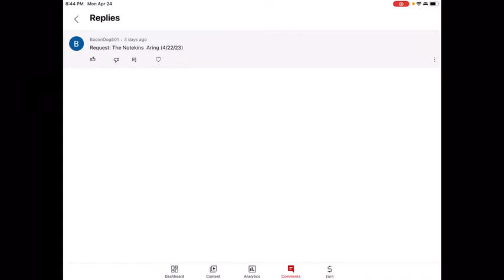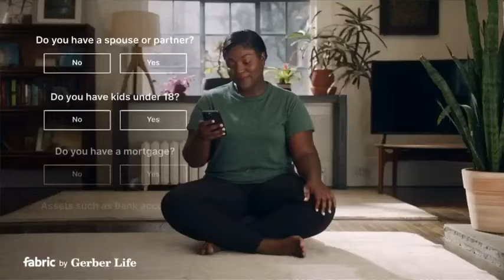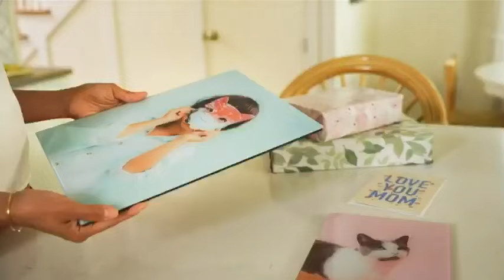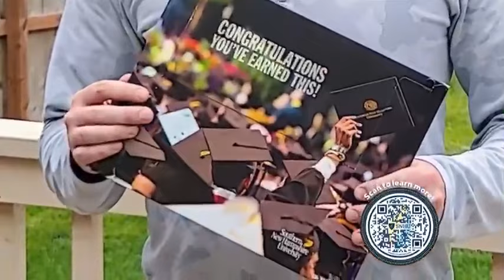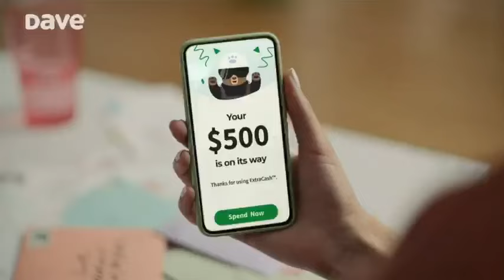The Notekins Airdate (04-22-23)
Airdate (04-22-23)

Seven friends that represent the seven musical notes teach the basics of music.